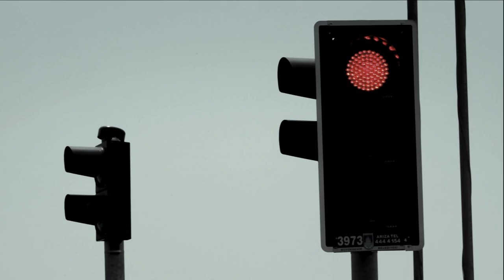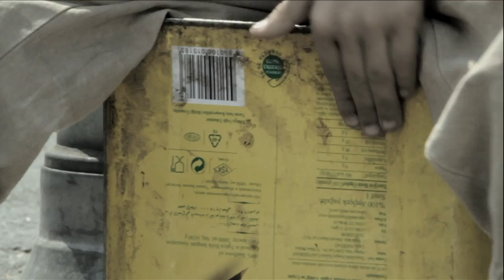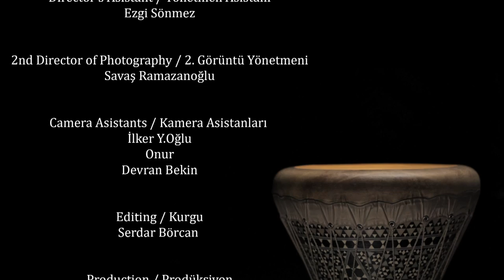Teneke \\ TIN - Kısa Film \\ Short Film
A homeless kid and a sick musician comes across in  traffic lights..
Evsiz bir çocukla, bir müzisyen trafik ışıklarında karşılaşırlar..

Awards and Screenings  -  Ödüller ve Gösterimler
47.Antalya Golden Orange Film Festival, Digital Film Academy Award (Turkey)
Williamsburg International Film Festival Official Selection  (U.S.)
'Dialog' Greek Turkish Short Film Festival (Greece)
7.Akbank Short Film Festival (Turkey)
2. Kısacık Festival Finalist (Turkey)

Cast
Efe Karaman
Erdem Erol

Director - Bora Yuksel
DP - Emre Basaran
Editting - Serdar Borcan